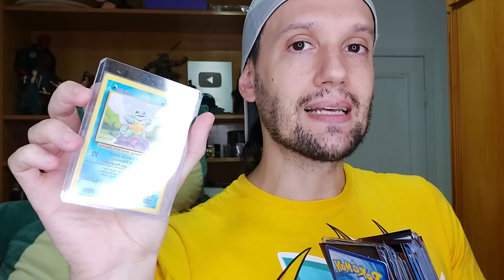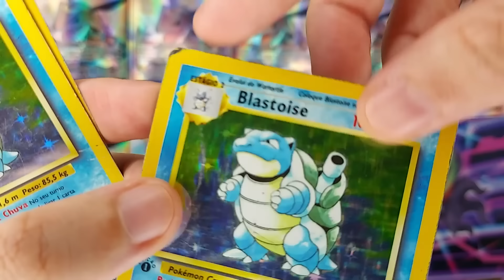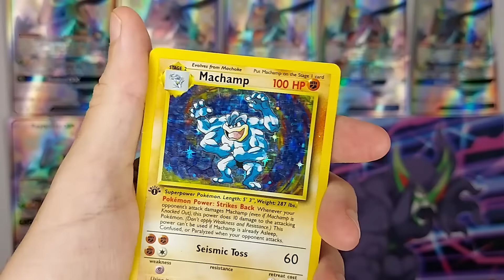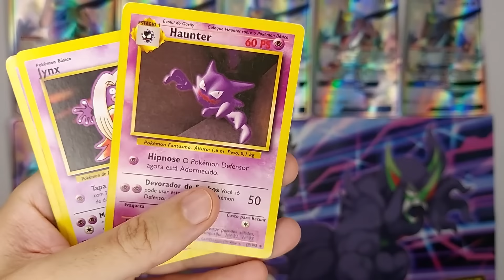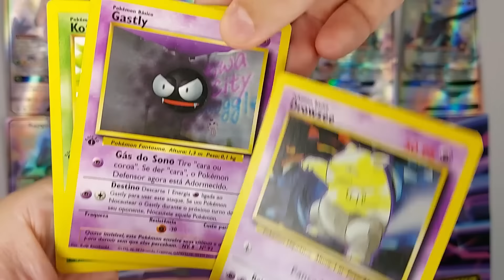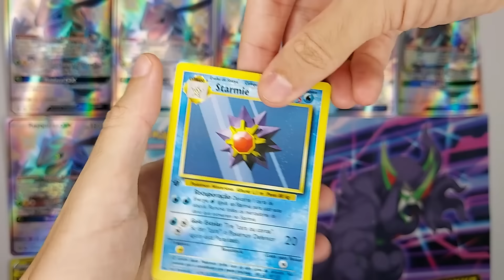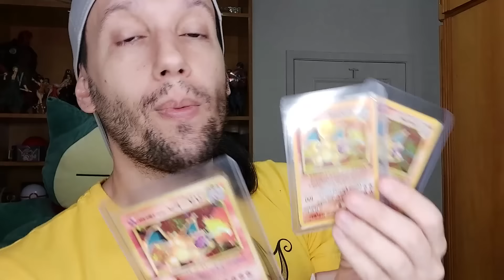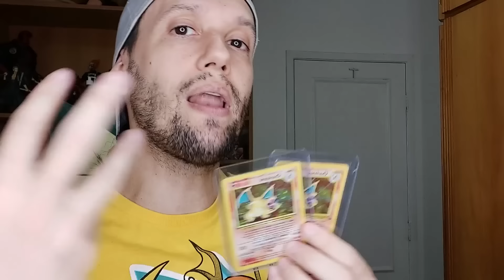AS CARTAS MAIS RARAS DO BRASIL DE POKEMON |1999 BASE SET HISTÓRIA CAPITÃO HUNTER TCG